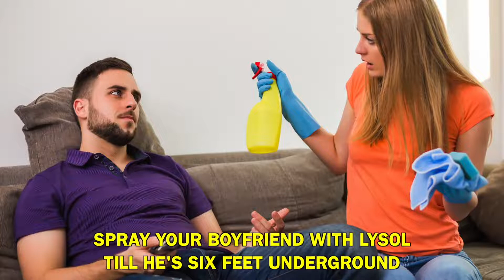A SPOONFUL OF CLOROX! PARODY (MARY POPPINS EDITION)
In this video Ashley From Hyped Corner gives her viewers a little bit of time to laugh about a really funny Quarantine Parody that is supposed to be a creative replica of A Spoonful  Of Sugar in the film Mary Poppins ! Stay Healthy !

My like goal for this video is : 30 likes !